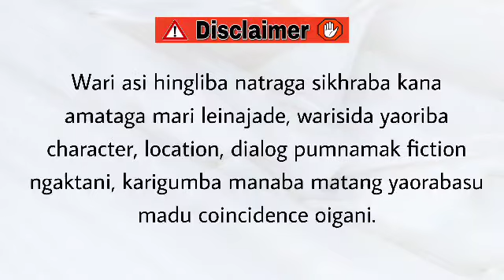Boss ki Big Sister (36) /Facts do not cease to exist because they are ignored.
Boss ki Big Sister

Chapter 36

Narrator - Divyalaxmi